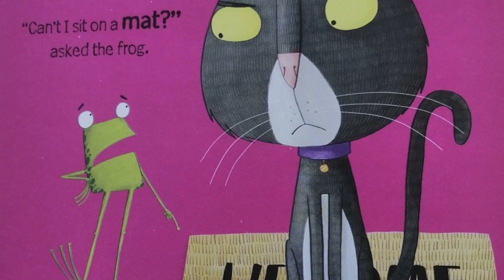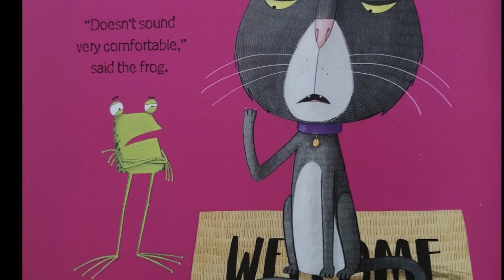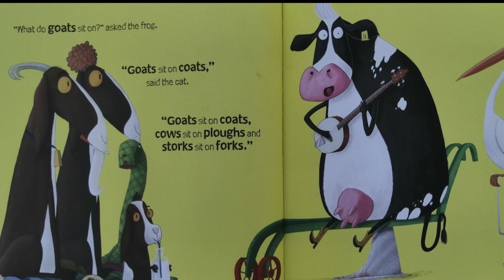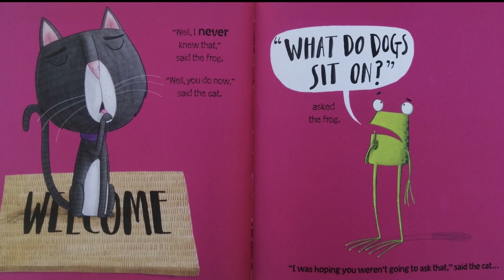Oi Frog! Children's story Read Aloud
احببت الكتاب؟ احصل الكتاب من امازون